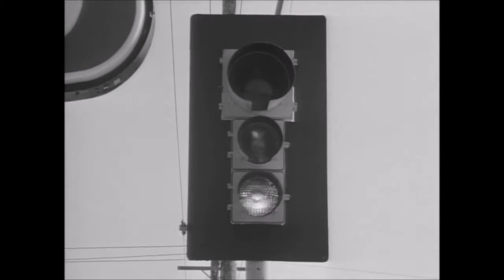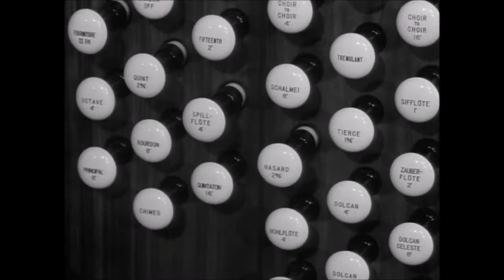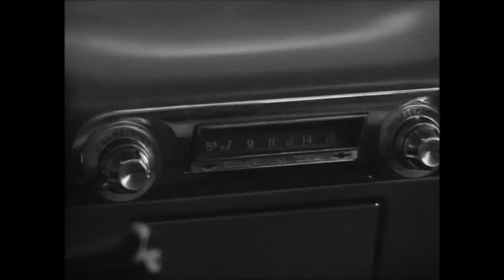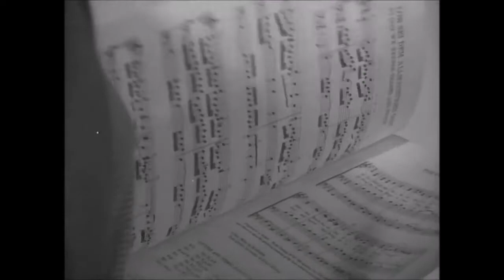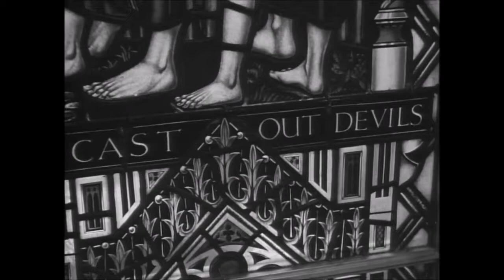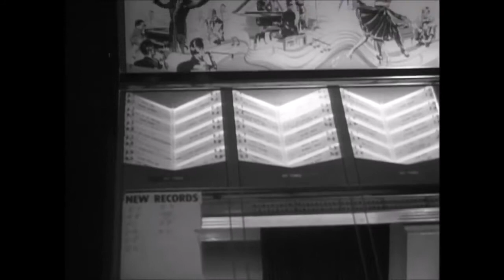Carnival of Souls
Mary and two of her friends are challenged by some men to a drag race. The car is forced off a bridge. All three women seemed to be drowned until Mary suprisingly emerges from the river with no memory of her survival. Mary accepts a new job as a church organist. But strange things start to happen and she becomes invisable.

"Carnival of Souls" (German: "Tanz der toten Seelen") is a 1962 independent horror film starring Candace Hilligoss. Produced and directed by Herk Harvey for an estimated $33,000, the film did not gain widespread attention when originally released, as a B film; today, however, it is a cult classic. Set to an organ score by Gene Moore, Carnival of Souls relies more on atmosphere than on special effects to create a mood of unease and foreboding. The film has a large cult following and is occasionally screened at film and Halloween festivals. It has been cited as an important influence on the films of both David Lynch and George A. Romero.